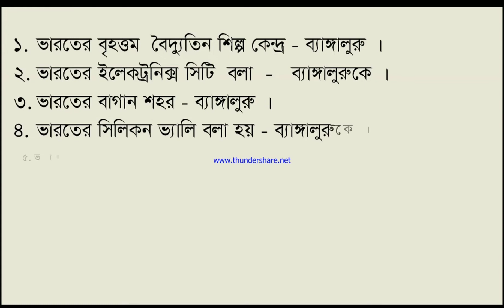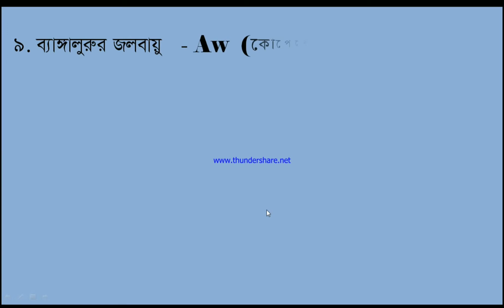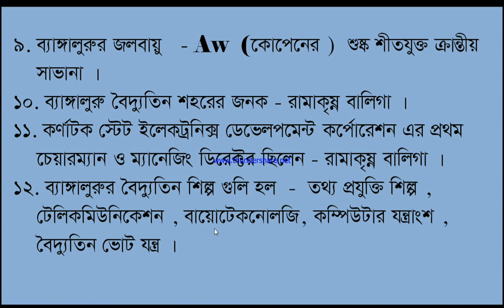ব্যাঙ্গালুরু বৈদ্যুতিন শিল্প. দ্বাদশ শ্রেণী.